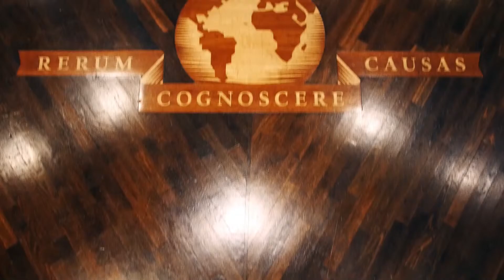Kai Wegner (CDU) – Tagesspiegel-Wahlkampftalks live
Tagesspiegel-Wahlkampftalks live: Stelle den Berliner Spitzenkandidierenden deine Fragen.

Wie kann die Stadt besser funktionieren, wie muss sie sich für die Zukunft umgestalten und was wünschen sich die Berlinerinnen und Berliner? Das diskutieren wir bei fünf prominent besetzten Tagesspiegel-Wahlkampftalks im September mit dem Spitzenpersonal der Berliner Politik sowie mit Bürgerinnen und Bürgern.

Bei den live im Internet übertragenen Talks müssen sich die Kandidierenden zur Abgeordnetenhaus-Wahl neben den Fragen von Tagesspiegel-Autor Robert Ide auch den Alltagserfahrungen von Intensivpfleger Ricardo Lange sowie einer Busfahrerin, eines Unternehmers und einer Schülerin stellen. Im Kreuzverhör suchen wir die besten Lösungen für eine wachsende Stadt, die auch in Zukunft lebens- und liebenswert ist.